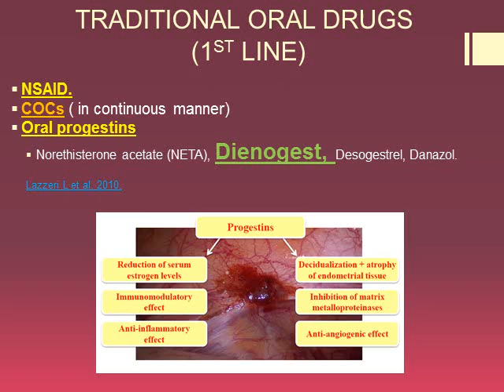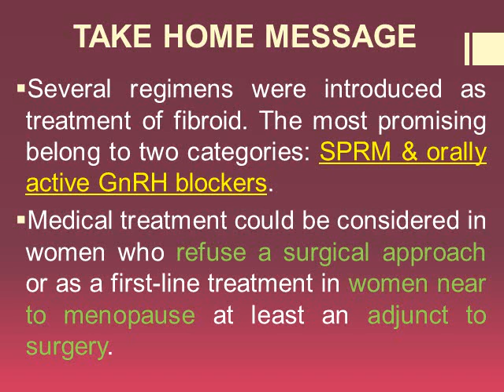oral treatment for endometriosis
available oral treatment options for endometriosis